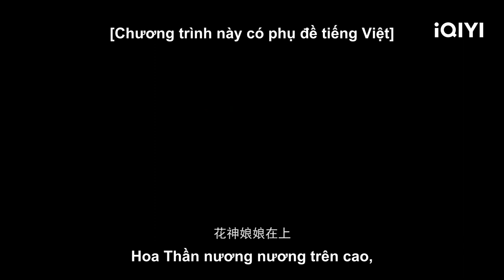Official Trailer: Phù Đồ Duyên | Vương Hạc Đệ, Trần Ngọc Kì | iQIYI Vietnam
Diễn viên chính: Vương Hạc Đệ, Trần Ngọc Kì, Run-dong He, Zeng Li
Miêu tả：Phù Đồ Duyên kể về câu chuyện tình yêu của thái giám Minh triều Tiêu Đạc (Vương Hạc Đệ thủ vai) và nữ chính là Bộ Âm Lâu (Trần Ngọc Kỳ thủ vai). Bộ Âm Lâu là một nhân tài vừa lọt qua vòng tuyển tú lại không may nhận được chỉ thị sẽ bị tuẫn táng theo Tiên đế. Thế nhưng trong cái rủi lại có cái may, nàng được tân hoàng nhìn trúng và được Tiêu Đạt cứu mạng sau đó an bài cho sống trong Tiêu phủ. Ngày qua ngày Âm Lâu và Tiêu Đạc chung sống cùng nhau đã dần nảy sinh tình cảm, nhưng cả hai cũng chỉ đành chôn chặt trong lòng vì trở ngại thân phận. Đối mặt với trùng trùng gian truân trắc trở, sự chèn ép của tân hoàng và bí mật đằng sau thân phận của Tiêu Đạt, liệu vận mệnh của bộ đôi sẽ đi về đâu và họ sẽ có một cái kết có hậu? Lịch chiếu Phù Đồ Duyên và review nội dung Phù Đồ Duyên vietsub sẽ được cập nhật sớm nhất tại iQIYI. Hãy cùng đón xem nhé.

Xem Thêm nhiều phim hay khác:
✨Phim Cổ Trang: